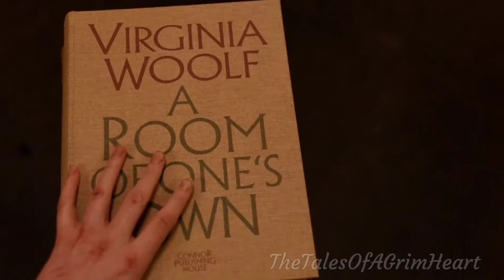Madeleine x Florence || Strange and Beautiful || GUNPOWDER MILKSHAKE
"There's little joy in life for me,

      And little terror in the grave;

I've lived the parting hour to see

      Of one I would have died to save."